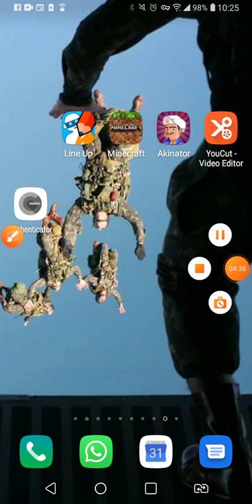Como domar um cavalo no minicraft